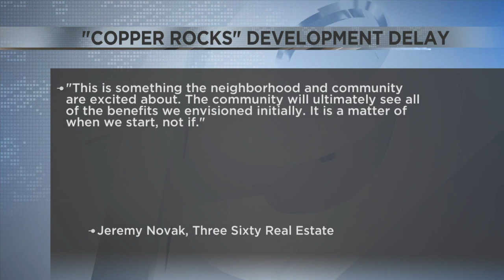Costs, supplies delay Copper Rocks build at former Kmart site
The developer of the former Kmart site in La Crosse said they've run into a couple of delays with the project.